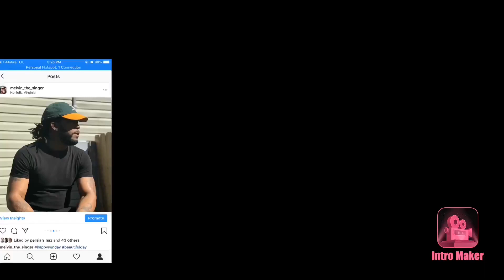Upchurch spittin on “First Day Out” | Twin Real World Reaction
Upchurch spittin on “First Day Out”

We’re on the road to 11k let go love you guys 🔥🔥🤘🏾